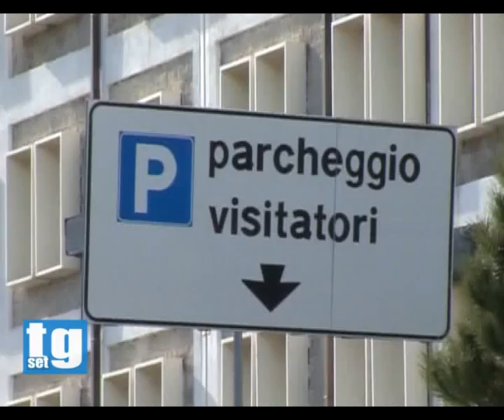ospedale Agropoli Franco Alfieri